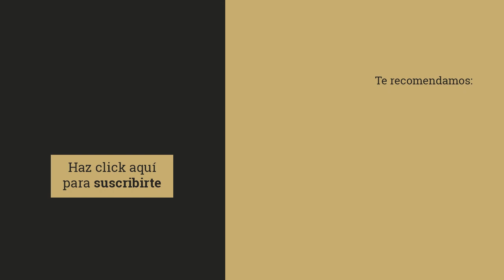¿Por qué es esencial un CRM para tu empresa? con Beltrán Gutiérrez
¿Por qué es esencial un CRM para tu empresa?
¿Aún sigues gestionando tu empresa a través de las hojas de cálculo? Seguro que alguna vez has escuchado o te suena de algo el término CRM (Customer Relationship Management). Un acrónimo en inglés un poco complicado y que no dice nada a simple vista pero que tiene un trasfondo muy importante para gestionar las relaciones con los clientes y que hará que dejes de lado las hojas de cálculo tradicionales.
Si aún no has escuchado hablar de ello no te pierdas este video donde Beltrán Gutiérrez Jiménez, Responsable B2B de Comefruta, explica todos los secretos y utilidades de este sistema de gestión de clientes.
Gutiérrez hace mucho énfasis en no quedarse solo con que el CRM es un software más, sino que “es una forma de gestionar tu negocio para optimizar los procesos de ventas, recopilar datos de los clientes y fidelizarlos. Este sistema tiene que ser sencillo, usable, integrador y que facilite el día a día de la empresa y agilice los proyectos”, apunta.
En términos de eficiencia el CRM puede aportar a tu proyecto gran valor. Conocer a tu cliente y mejorar la comunicación con él es un paso fundamental para encarar y diseñar de una u otra forma la estrategia de venta de tu producto. Tomar una decisión correcta en el momento adecuado te permitirá ir un paso por delante de tus principales competidores.
Más del 60% de las empresas españolas ya han implementado en su servidor o su nube este software. Así que si perteneces a ese 40% que aun no ha adquirido este sistema de gestión, no lo dudes y analiza todas las ventajas que te puede aportar para tu negocio.  Es una buena forma de modernizar tu empresa y adelantarte al futuro con la relación de tus clientes y empresas.